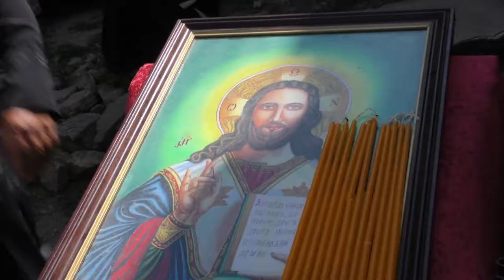Потопената църква - служба на митрополит Киприан